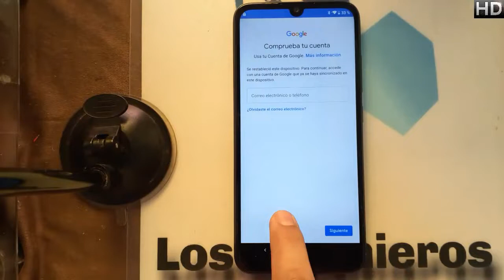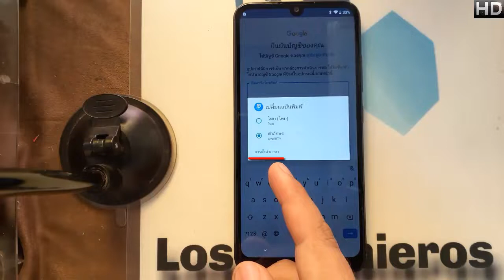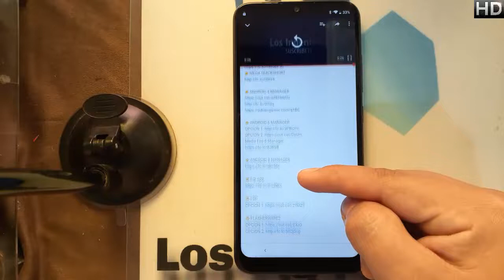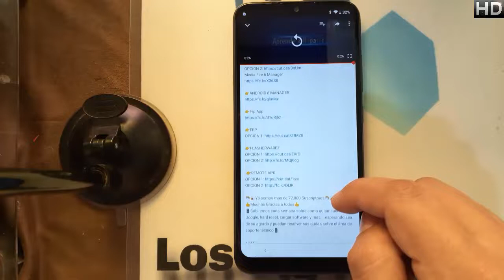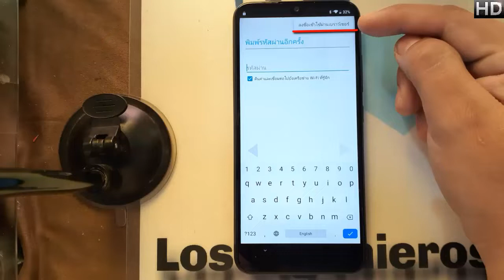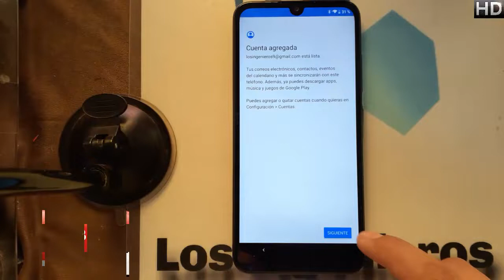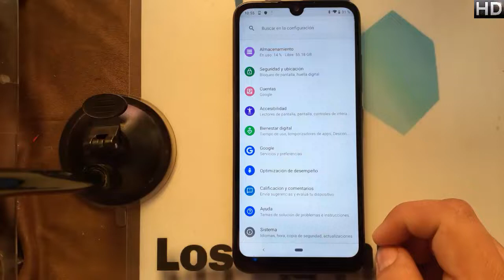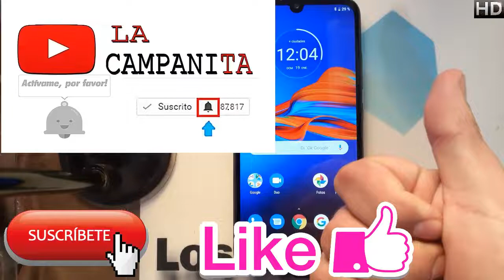Quitar cuenta Google o frp MOTOROLA E6S Y E6PLUS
📱En esta ocasión es el moto e6s #338📱

NUEVO MÉTODO
👉Herramientas